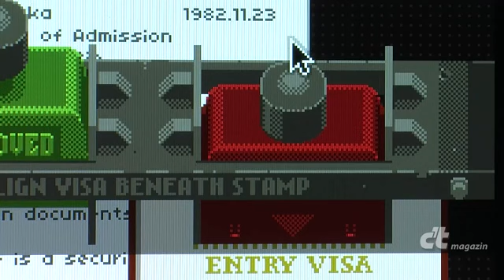c't zockt: Freeware-Tipps (4)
- Diesmal: Bei "Papers, Please" (Windows, Mac OS X) als Grenzer Schmuggler und Spione an der Einreise hindern, dem Schlafwandler Bob helfen ("Back to Bed", Browser) und einer Psychiatrie entfliehen ("Blackwell's Asylum).